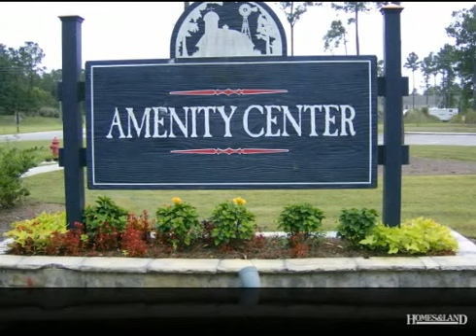$1,500 3BR 2BA House for Rent in SUMMERVILLE 29485. Call Brenda L Guye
RENTED - SUMMERVILLE HOME IN WESCOTT ON POND BEAUTIFUL HOME ON COMMUNITY POND. HOME FEATURES FORMAL LIVING ROOM, FORMAL DINING ROOM AND FAMILY ROOM . BREAKFAST AREA ADJOINS LARGE OPEN KITCHEN WITH 42 CABINETS , PANTRY AND LARGE WINDOWS WITH WATER VIEW. ALL BEDROOMS UPSTAIRS ALONG WITH SITTING ROOM. MASTER SUITE FEATURES WALK-IN CLOSET AND CEILING FAN. MASTER BATH HAS DUAL VANITY, SEPARATE SHOWER AND GARDEN TUB. 2 ADDITIONAL NICE SIZE BEDROOMS UPSTAIRS WITH SHARED BATHROOM. LAUNDRY ROOM ALSO UPSTAIRS FOR ADDED CONVENIENCE. WESCOTT IS CENTRALLY LOCATED TO BOEING, BOSCH, AIRFORCE BASE AND AIRPORT. COMMUNITY FEATURES PUBLIC GOLF COURSE, SWIMMING POOL, PLAYGROUND, EXERCISE ROOM, CLUBHOUSE AND JOGGING TRAILS.